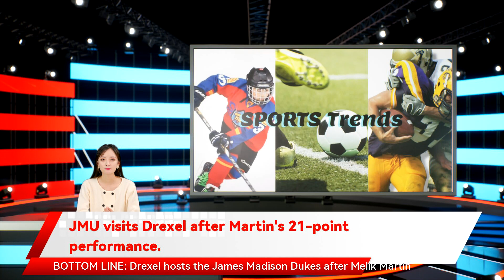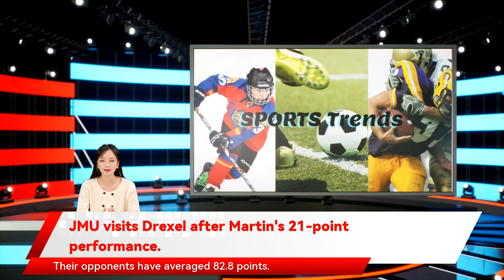JMU visits Drexel after Martin's 21-point performance.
James Butler is averaging 10.6 points and 8.3 rebounds for the Dragons. Camren Wynter is averaging 13.1 points over the last 10 games for Drexel. Vado Morse is averaging 15.9 points for the Dukes. Charles Falden is averaging 9.9 points over the last 10 games for JMU. LAST 10 GAMES Drexel hosts the James Madison Dukes after Melik Martin scored 21 points in Drexel's 76-68 victory against the Delaware Fightin' Blue Hens. The Dragons are 5-2 on their home court. Drexel has a 4-2 record in games decided by 10 or more points. The Dukes are 4-6 against CAA opponents. JMU averages 78.3 points while outscoring opponents by 5.7 points per game. The teams play for the second time this season in CAA play. The Dragons won the last matchup 88-82 on Jan. 28. Amari Williams scored 21 points points to help lead the Dragons to the win. TOP PERFORMERS 8.2 steals and 1.9 blocks per game while shooting 48.2% from the field. Their opponents have averaged 82.8 points. The Associated Press created this story using technology provided by in this topic Melik Martin College Basketball Drexel Dragons James Butler Charles Falden Camren Wynter Drexel Dragons Delaware Fightin Blue Hens share story averaging 80.1 points averaging 72.7 points Drexel -5